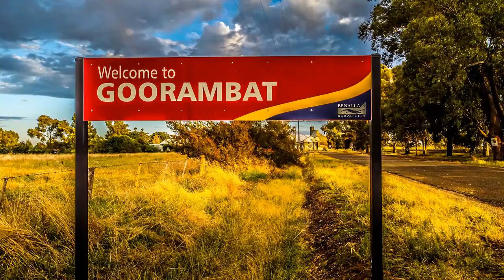Goorambat, Victoria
Silo art

Julie A Harrison imagery